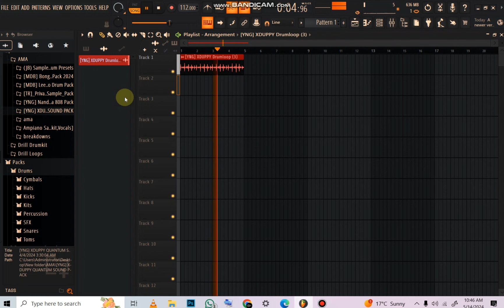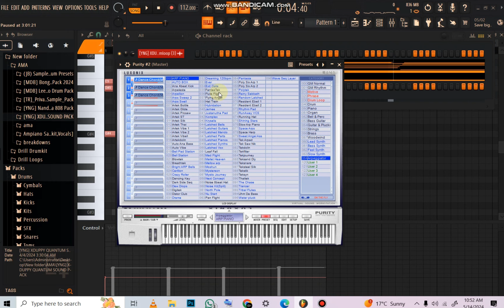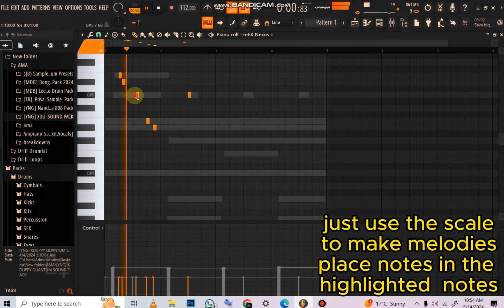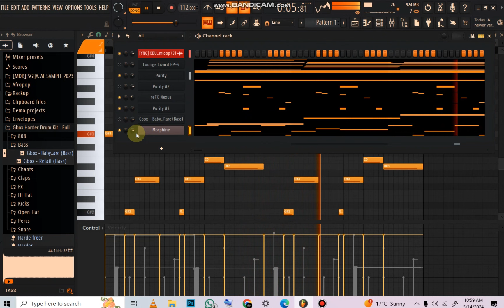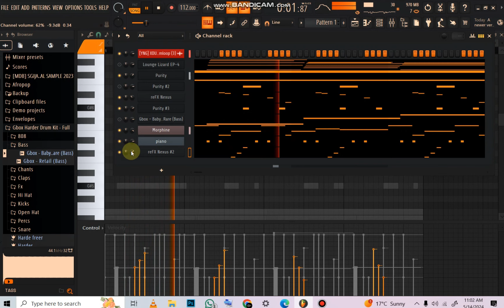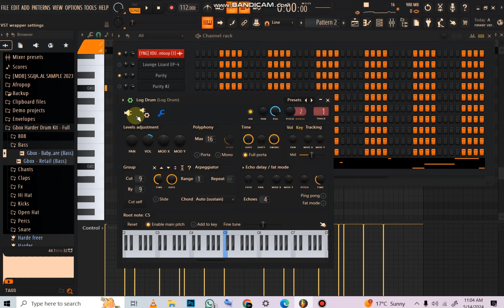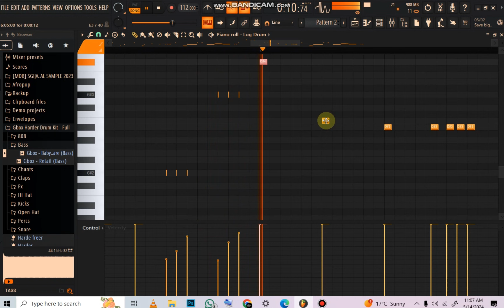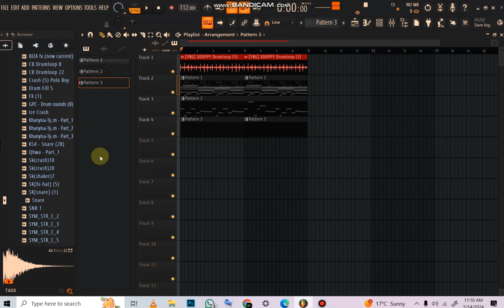How to make beautiful amapiano[complicated]